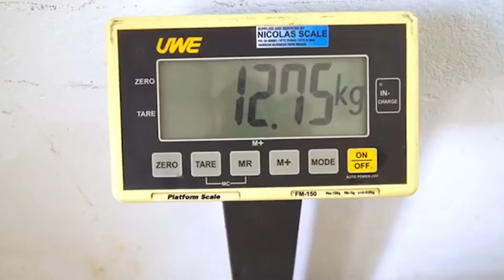Les tribulations d'un pangolin. [Pangolin Zéro] épisode 4 !!!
Que va-t-il encore arriver à Georges ?

Georges le pangolin atterrit à Wuhan. Il fera d'étonnantes rencontres...

MERCI à Giramundo pour leur super reggae !